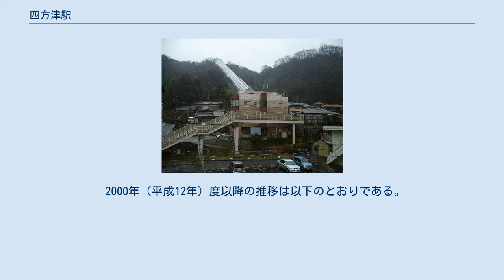四方津駅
四方津駅（しおつえき）は、山梨県上野原市四方津にある、東日本旅客鉄道（JR東日本）中央本線の駅である。
木造駅舎を有する。
ホームが嵩上げされていないので、乗・降車の際に段差が生じる。
駅舎とホームおよびホーム間の移動は跨線橋を利用する。
 大月駅管理の業務委託駅（JR東日本ステーションサービス委託）。
自動券売機・簡易Suica改札機が設置されている。
かつてはみどりの窓口が併設されていたが、2009年5月31日で営業を終了した。
 JR中央線は、2020年代前半（2021年度以降の向こう5年以内）をめどに東京 - 大月駅間のオレンジ帯で運行する列車に2階建てグリーン車を2両連結させ12両編成運転を行う。
そのため当駅ホームの12両編成対応の改築工事などが実施される。
 （出典：JR東日本:駅構内図） JR東日本によると、2020年（令和2年）度の1日平均乗車人員は1,114人である。
 2000年（平成12年）度以降の推移は以下のとおりである。
 四方津駅（下）とその周辺。
上はコモアしおつ（国土地理院、2008年撮影）。
 コモアしおつへ伸びる斜行エレベーター 最寄り停留所は、駅ロータリーおよび駅前を走る国道20号線上にある四方津駅となる。
富士急バスによって以下の路線が運行されている。